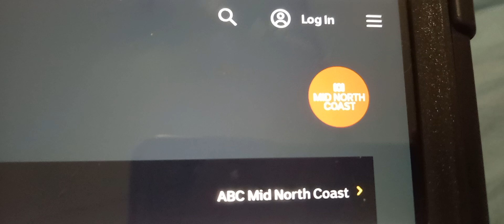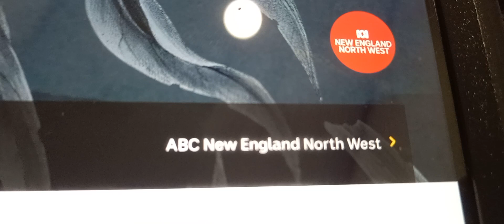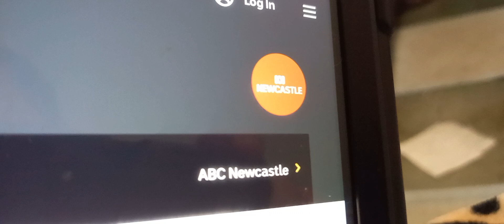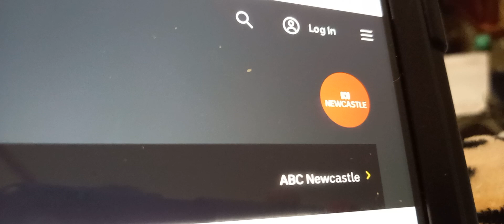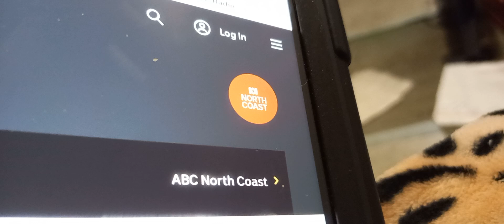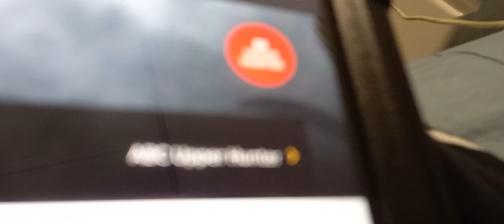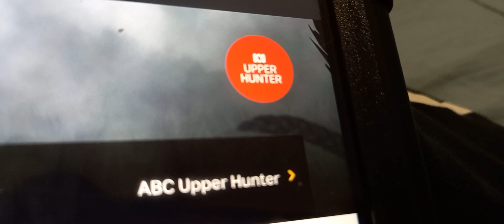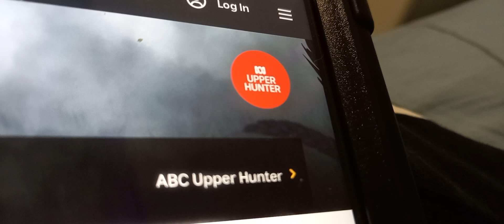ABC Radio Local News Mid North Coast, New England, Newcastle, North Coast And Upper Hunter 16-2-2022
this is for ABC Radio News fans!